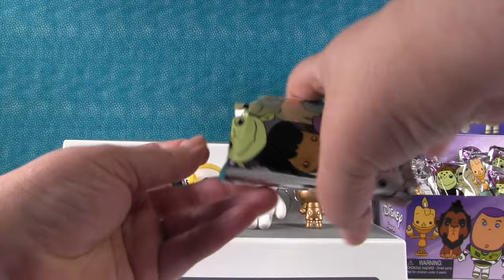Disney Figural Keyrings Blind Bags Series 4 Opening Full Box Toy Review | PSToyReviews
Today we have a full box of Series 4 Disney Figural Keyrings.  You can get some of your favorite characters like Buzz Lightyear from Toy Story, Lumiere from Beauty & The Beast or Scar from Lion King.  There are lots of other characters to collect too.  Let's see if we can get a full set.  Which one is your favorite?